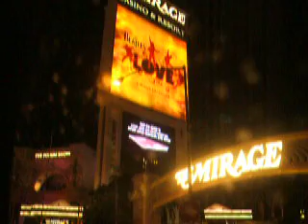hollywood keith in Vagas pt 6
VEGAS BABY VEGAS